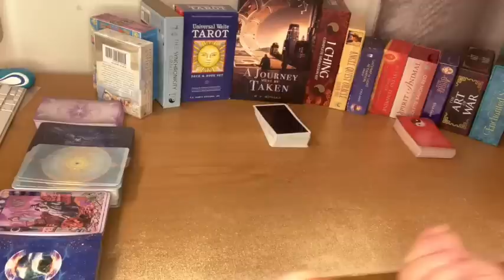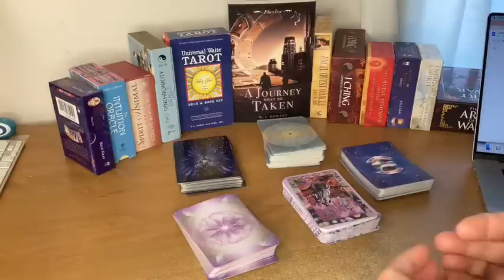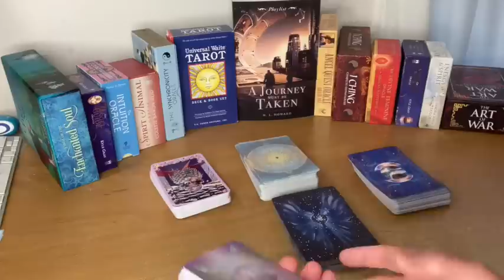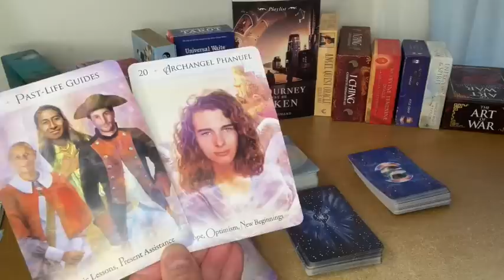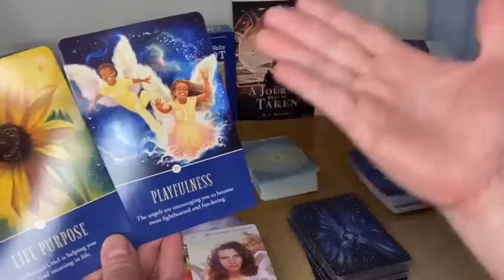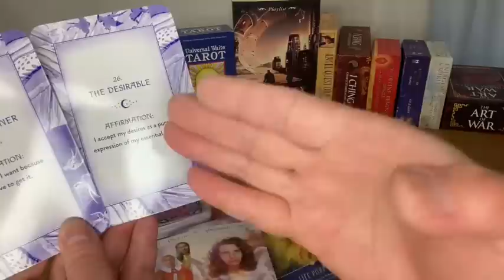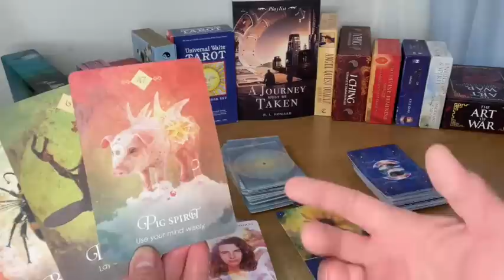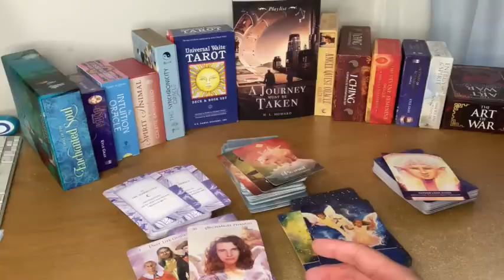Taurus Oracle -Unexpected Magic force make pig flying. Divine light immersion!(March 19-26)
Tarot Readings mentioned in this readings.

February 1, 2022. Tarot Channel “Just Sayin Tarot Oracle” published a video titled “Taurus “This is fated…” Next 48 Hrs tarot & Oracle Readings, 2023”

February 5, 2023. “Katy Tarot” published a video titled “Taurus – Unexpected Miracle Lands in your Laps! 6-12 Feb”

The book mentioned at this reading:
“A Journey Must Be Taken: Playlist “ available at Amazon and Barnes and Nobles

Hope this channel brings you some wisdom and edge on your relationship in a team and competition environment from the high intelligent world; And also bring some healing, uplifting for your soul.

This channel is weekly General Tarot and Oracle Readings. I found it is resolute when the energy is being captured ahead of time ranging from one day to seven days time frame.